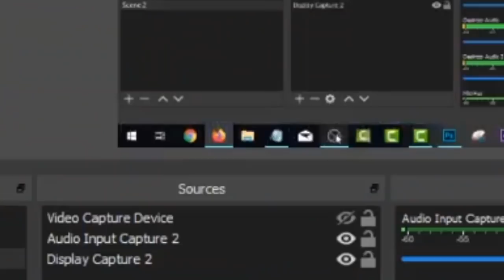HABIB RIZIEQ MENANG!! PLEDOI HABIB RIZIEQ BONGKAR FAKTA KASUS KERUMUNAN PROTOKOL KESEHATAN